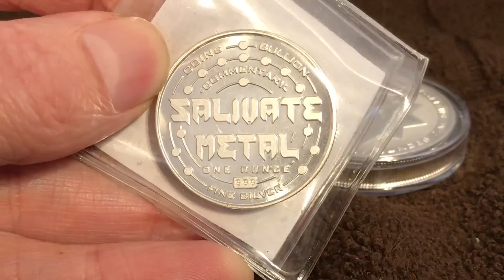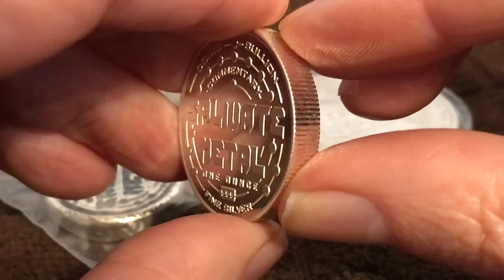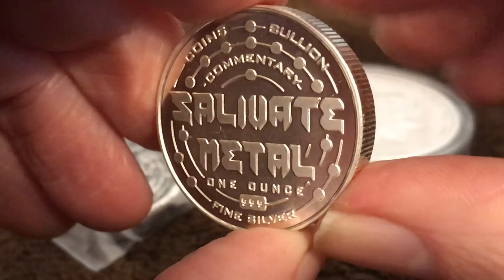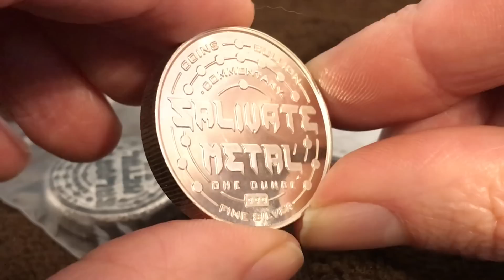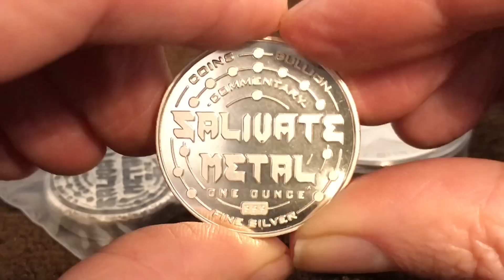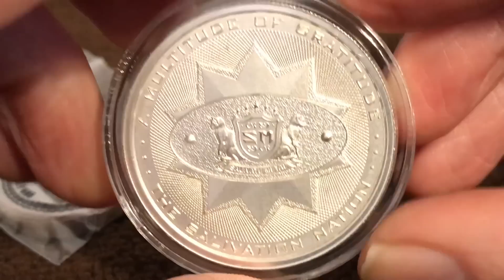Salivate Metal Silver Rounds Update!